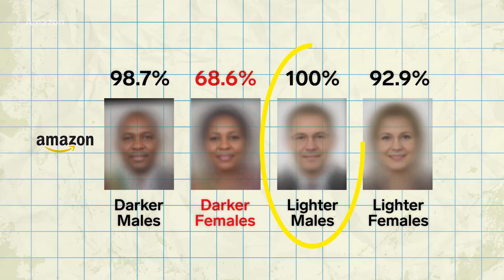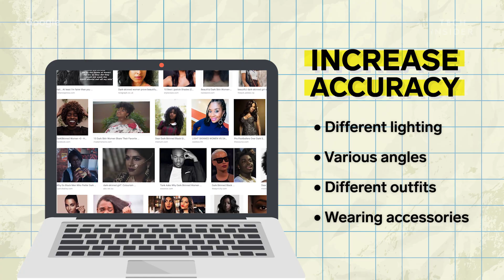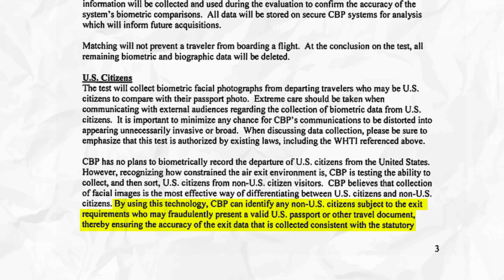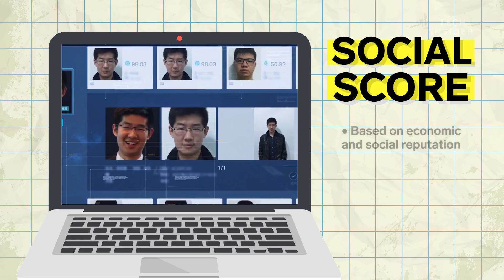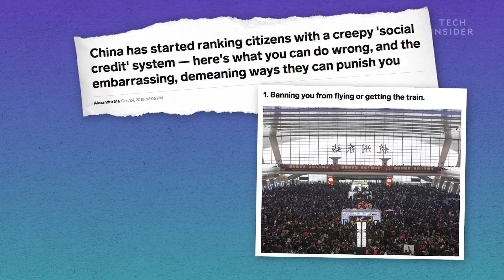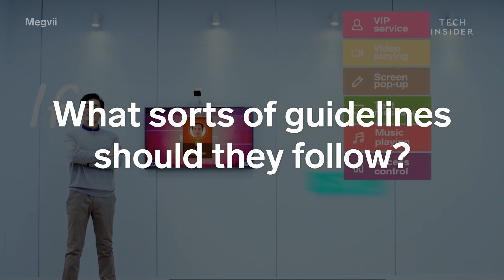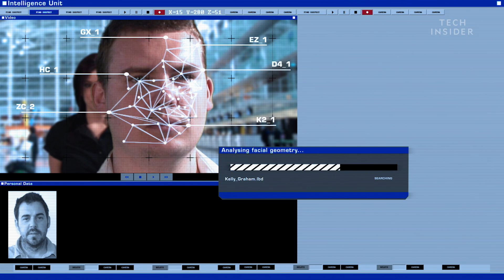What’s Going On With Facial Recognition? | Untangled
The accuracy rate of facial recognition depends on the data its fed. With enough good data, the accuracy rate could be almost perfect.
Facial recognition is already being implemented in US airports for security and efficiency. But there are concerns that the US government is creating a digital ID library of millions of Americans without consent.

The US Immigration and Customs Enforcement are also using facial recognition for security reasons. But without clear protections, it could be used as a tool to violate human rights. China is also implementing facial recognition on a bigger scale by giving citizens "social scores" in hopes of helping society become better.

Facial recognition can be used to make tasks automated, convenient, and efficient. But there needs to be regulation and protections in place.